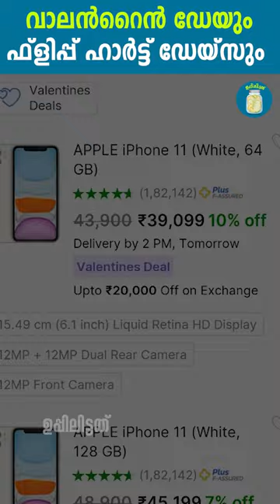വാലന്‍റൈന്‍ ഡേയുംഫ്ലിപ്പ് ഹാര്‍ട്ട് ഡേയ്സും | Valentines Day | Flipheart Days| Uppilittathu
Still trying to figure out what to get your loved ones for Valentine's Day? Should it be a digital watch, a romantic book, a personalised diary, a wallet, or a frame? There are so many options! Don't worry—Flip Flipkart's Heart Sale might have the perfect gift for you! Use these products on Flipkart to show your love on February 14 and make it a very special day